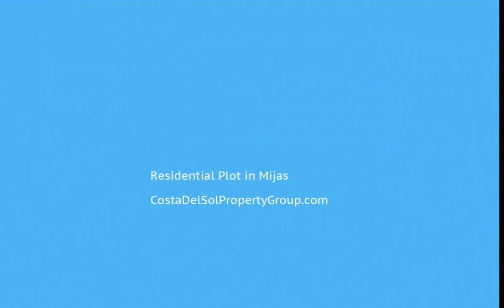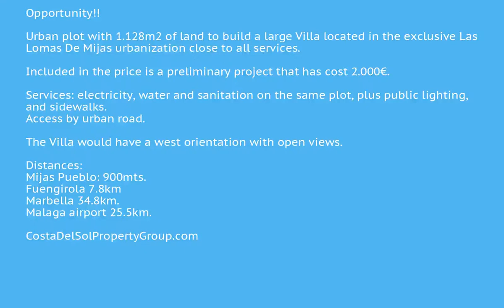Residential Plot in Mijas, Costa Del Sol FOR SALE &euro; 98,000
Residential Plot in Mijas, FOR SALE &euro; 98,000
Opportunity!!

Urban plot with 1.128m2 of land to build a large Villa located in the exclusive Las Lomas De Mijas urbanization close to all services.

Included in the price is a preliminary project that has cost 2.000€.

Services: electricity, water and sanitation on the same plot, plus public lighting, and sidewalks.
Access by urban road.

The Villa would have a west orientation with open views.

Distances:
Mijas Pueblo: 900mts.
Fuengirola 7.8km
Marbella 34.8km.
Malaga airport 25.5km.
Near Transport
Close To Golf;Close To Shops;Close To Schools